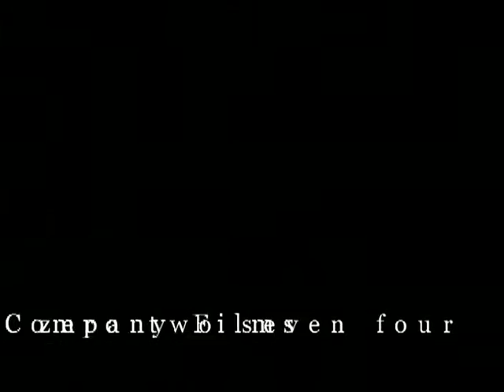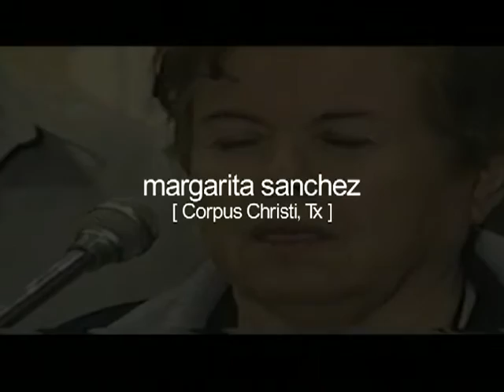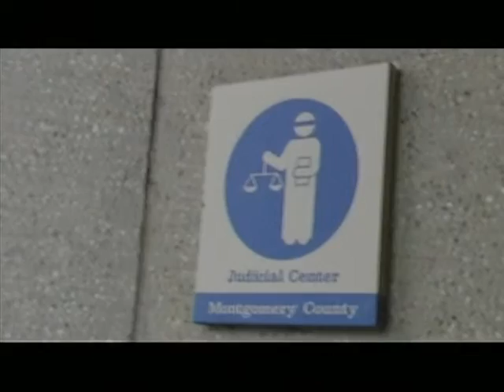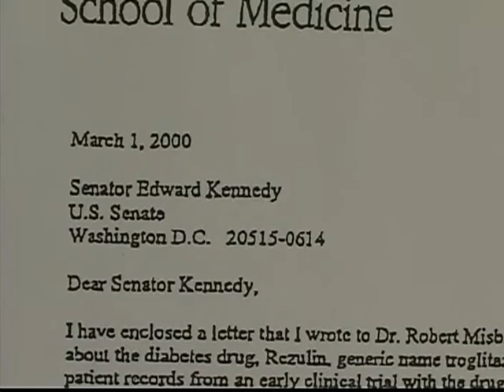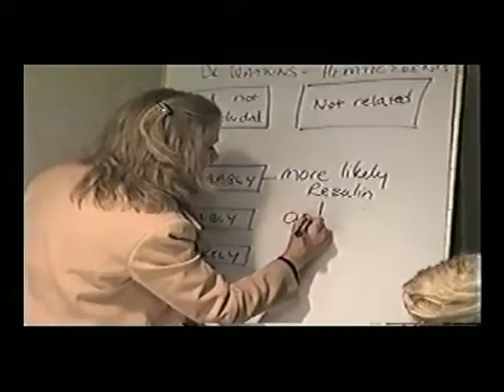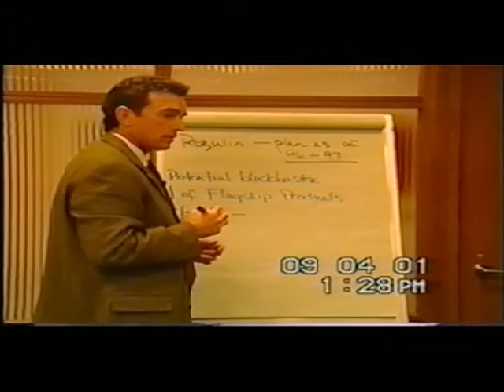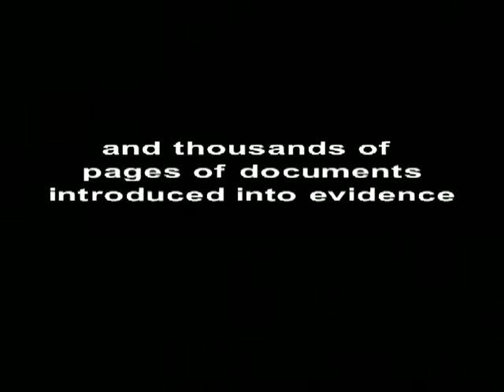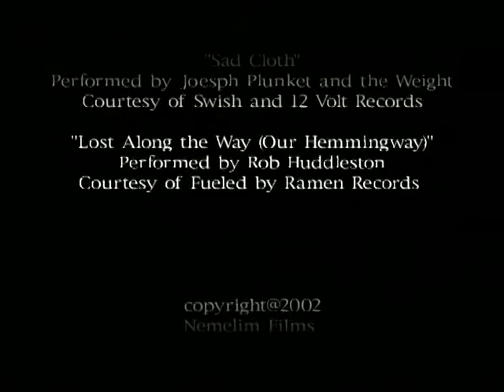0274 - Rezulin... The death of Monica George - Littlepage Booth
In 2003, lawyers Zoe Littlepage and Rainey Booth as well as the trial team of Littlepage Booth took on one of the most powerful drug companies in the world on behalf of Monica George. 0274 tells the background story of that fight.